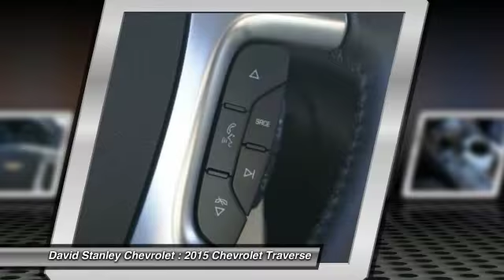2015 Chevrolet Traverse Oklahoma City OK 296569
2015 Chevrolet Traverse LT

Offering the roominess of a traditional SUV but with car-like handling and better fuel economy, there's a lot to like about the 2015 Chevrolet Traverse. The Traverse can seat up to eight, drinks less gasoline than a traditional SUV, and starts at an appetizing price. For 2015 the Traverse adds available RemoteLink Key Fob Services, a component of the OnStar RemoteLink app that gives you access to features such as remote start as well as locking and unlocking, even when miles away from your vehicle. Plus, forward-collision alert and lane-departure warning are added to its roster of safety features. The Traverse also features the MyLink infotainment system and the industry's first front-center airbag. The Traverse comes with a 3.6-Liter V6 Engine with 281 to 288 Horsepower depending on the trim you get. In terms of fuel economy, front-wheel drive and all-wheel drive get almost the same gas mileage. However, FWD is the best performer getting an EPA estimated 17 MPG City and 24 MPG Highway. Its smooth and strong V6 easily shuffles this vehicle up to speed, whether in front- or all-wheel-drive form. At 205 inches in length, the Traverse is larger than its direct competitors but doesn't feel bloated on the road. The 2015 Chevy Traverse offers a comfortable and commanding ride in which the suspension tames bumps and the tall ride height affords good frontal views. The Traverse has three rows of seats that can be configured for seven or eight passengers. Plus, adults can fit into the third row. Copious cargo space swallows shopping bags, luggage and lumber. If you need a vehicle that can hold up to eight passengers, tow 5,200 pounds and offer better fuel economy and a more comfortable ride than a traditional SUV, the 2015 Traverse is the crossover for you.